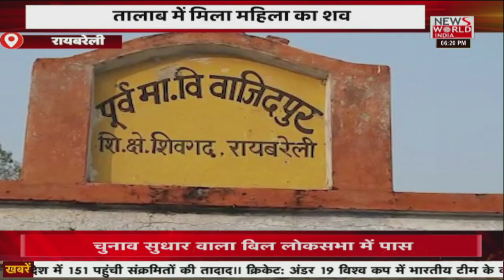Uttar Pradesh की हर छोटी बड़ी खबर सिर्फ News World India पर । Apna UttarPradesh